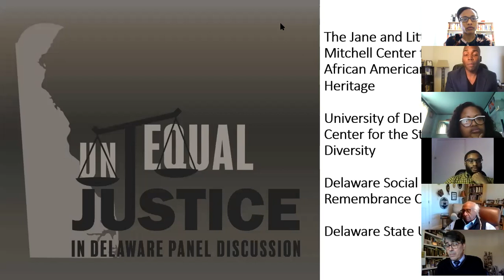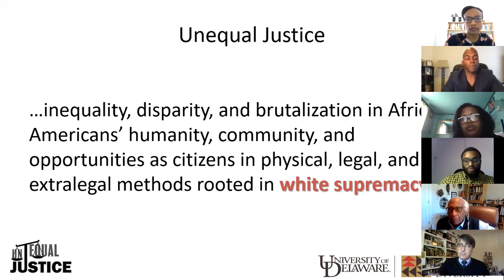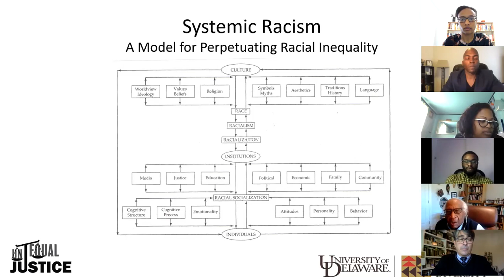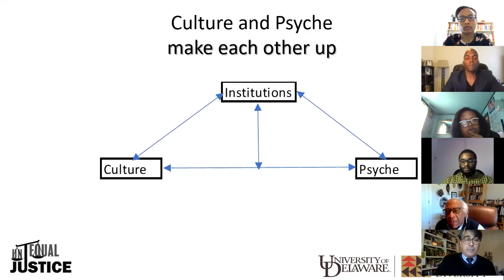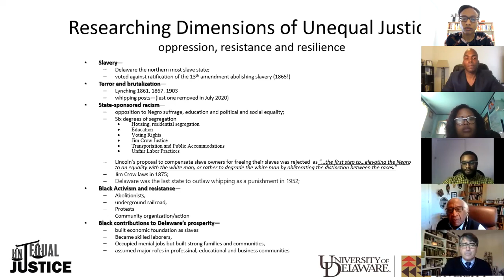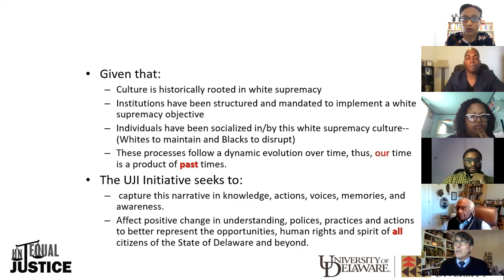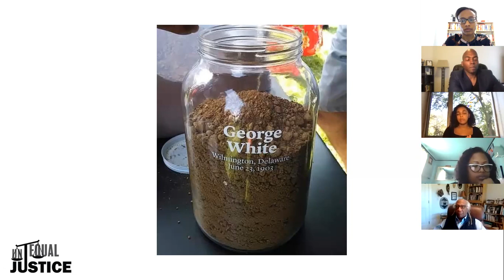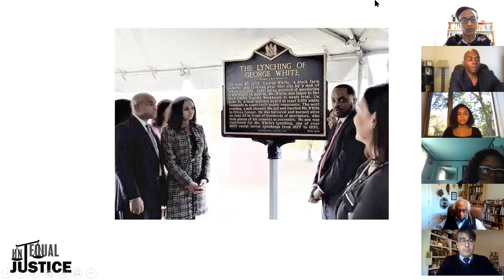Unequal Justice in Delaware Virtual Panel Discussion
This is a recording of the Unequal Justice in Delaware Virtual Panel Discussion which occurred on Saturday, October 17th 2020. Our distinguished panelists include Dr. James Jones, Dr. Stephanie Lampkin, Savannah Shepherd, Dr. Yohuru Williams, and Dr. David Young.

“Unequal Justice in Delaware” is a multi-year project launched in fall 2019 by the Delaware Historical Society’s Jane and Littleton Mitchell Center for African American Heritage in partnership with the University of Delaware, Delaware State University and the Delaware Social Justice Remembrance Coalition. This project will research, educate, and engage the public on the history of racial injustice and inequality against Delaware’s African American community, create a path for healing and uplift by exploring the ways communities fought injustice, and encourage community dialogue.